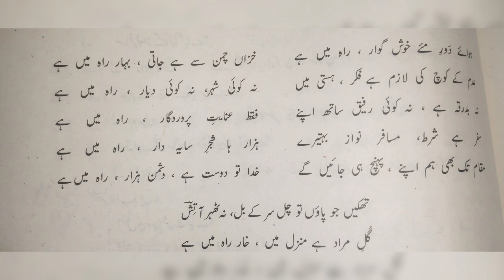Haider ali aatish , kalam e shaaer